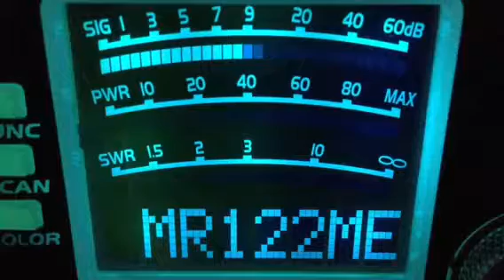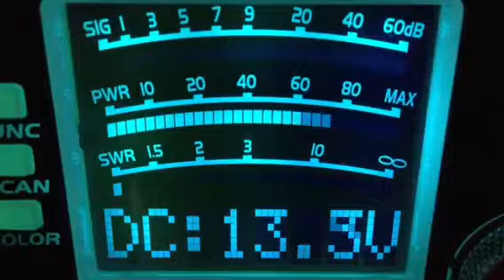CB28-1-6-18--50-Va,242-Va,Night Crawler-In,445 Radioman-Ms,122-Me,Cracker Box-In